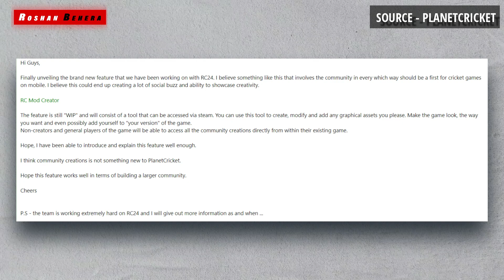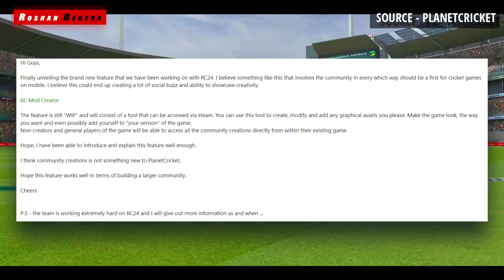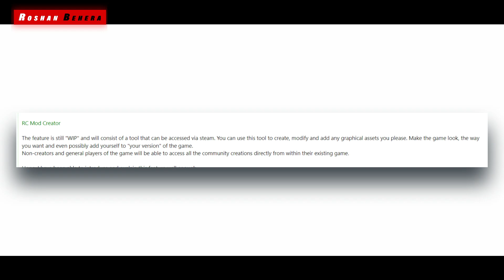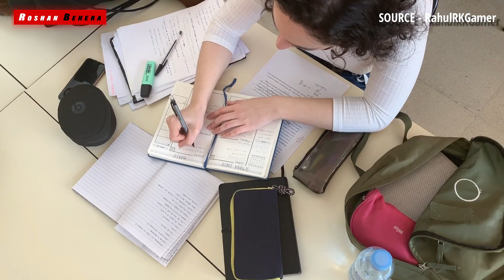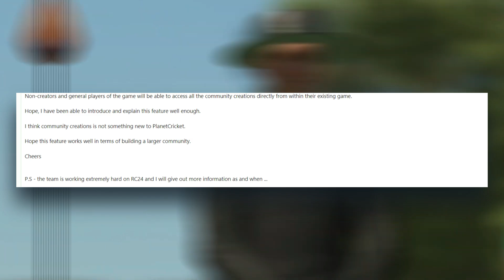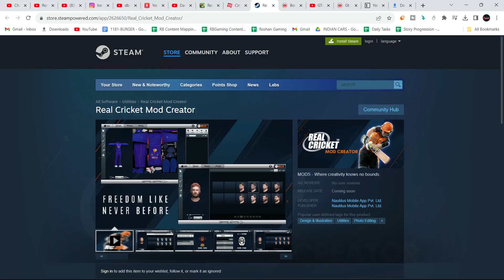Reality of Real Cricket 24 Offline Patch 2023 ? New Community Feature by RC24.. FULL REVIEW